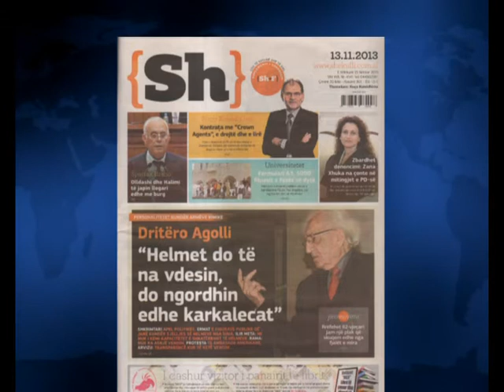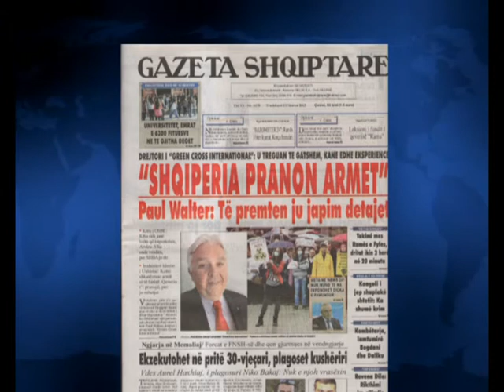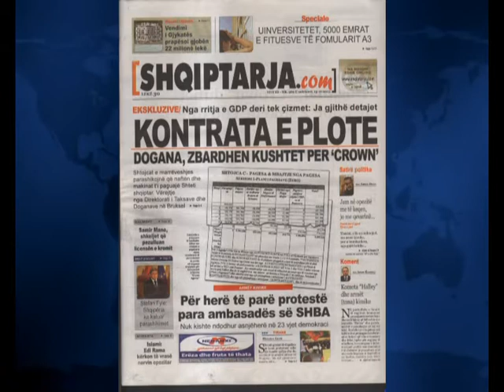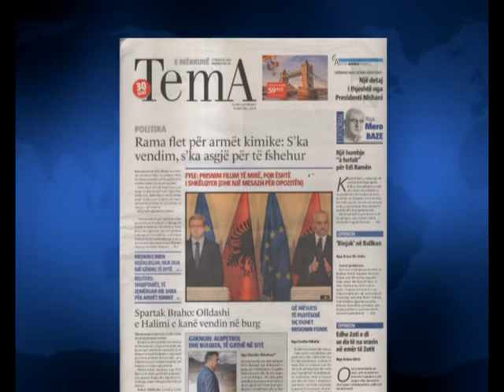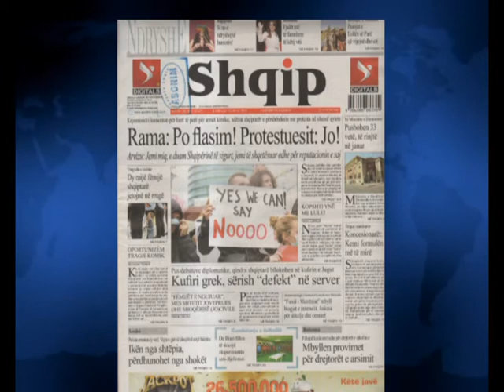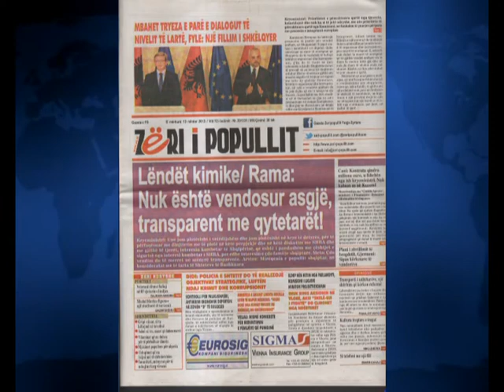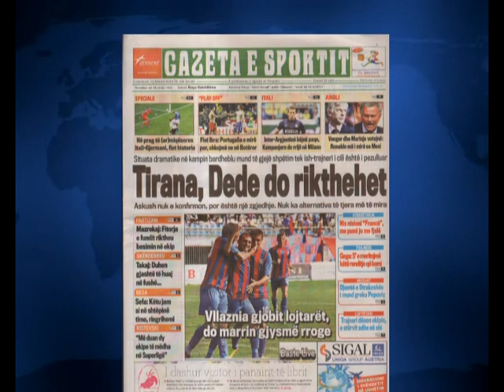SHTYPI I DITES TITUJT KRYESORE TE FAQEVE TE PARA TE GAZETAVE SHQIPTARE 13 NENTOR 2013